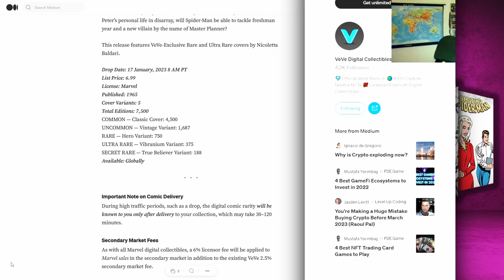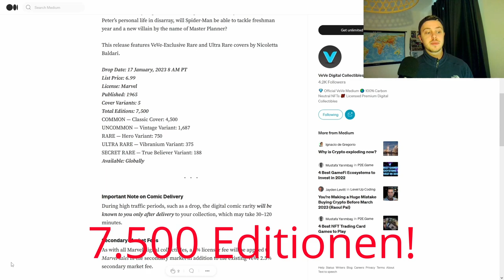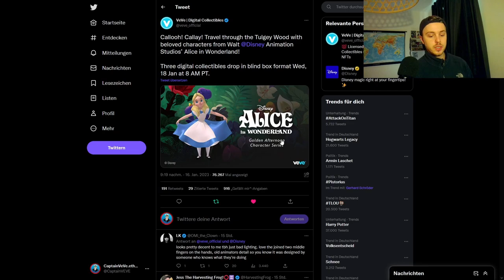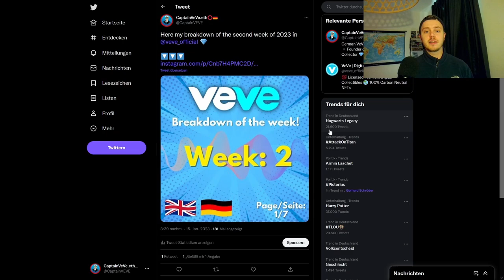Disney NFT Drop auf VeVe (Alice im Wunderland) | VeVe deutsch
Alice im Wunderland, kommt als NFT von Disney auf dem VeVe Marktplatz raus. Außerdem zeige ich dir alle Daten zum nächsten Spider-Man NFT Comic Drop!

                  ➖➖➖➖➖➖⬇️Quellen⬇️➖➖➖➖➖